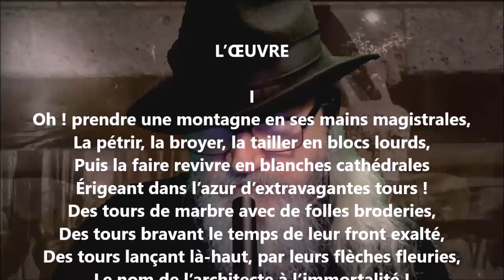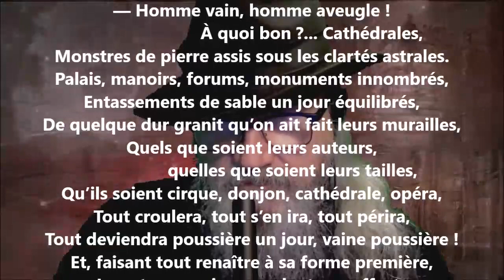L’œuvre I - Jean Rameau lu par Yvon Jean